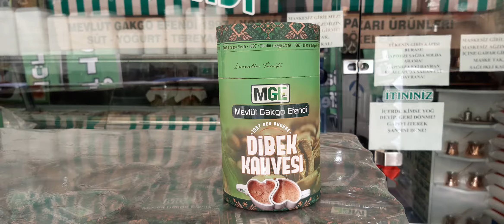Mevlüt Gakgo Efendi Kahveleri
Elazığımızın markası olan, "Mevlüt Gakgo Efendi Kahveleri" kahve severlerle buluştu. Mevlüt Gakgo Efendi Kahvelerini almak için Mevlüt Gakgo Efendi'ye bekleriz. Kampanyalı fiyat listemiz:

200 Gr Mevlüt Gakgo Efendi Dibek kahvesi: 18 TL

250 Gr Mevlüt Gakgo Efendi Dibek Kahvesi: 23 TL

500 Gr Mevlüt Gakgo Efendi Dibek Kahvesi: 33 TL

200 Gr Mevlüt Gakgo Efendi Türk Kahvesi: 8 TL

400 Gr Mevlüt Gakgo Efendi Çedene (Menengiç) Kahvesi: 20 TL

700 Gr Mevlüt Gakgo Efendi Çedene (Menengiç) Kahvesi: 25 TL

Bizden kahve içmeden, kahve içtim demeyin.
Mevlüt Gakgo Efendi, Kahvenin Efendisi